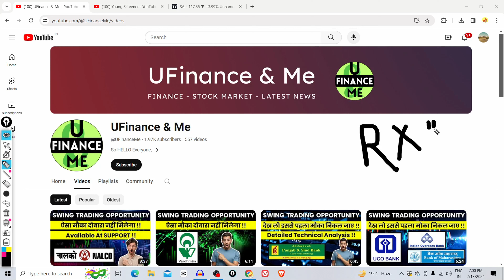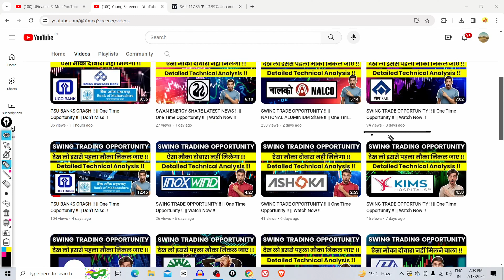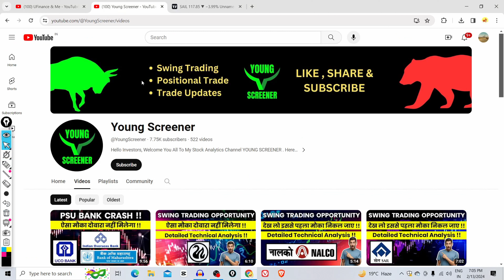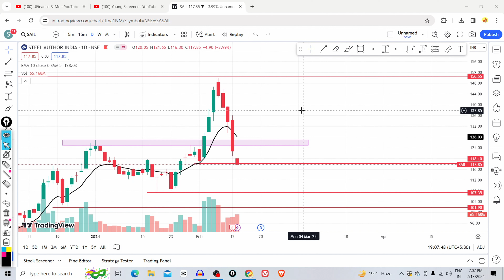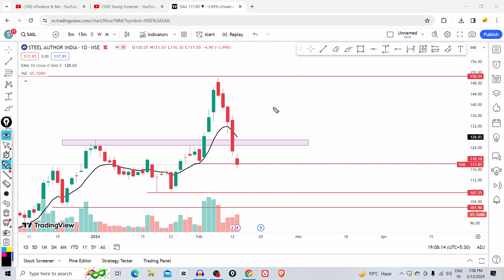SWING TRADE OPPORTUNITY !! || One Time Opportunity !! || Watch Now !!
🌟 Your Querries

sail share
sail share latest news
sail analysis
sail business model
sail fundamental analysis
sail business analysis
sail technical analysis
sail detailed analysis